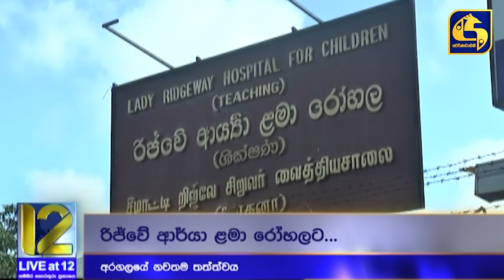අරගල බිමේ සැමරුම අතරේ රෝහල්ගත කළ දරුවා = අරගලයේ වත්මන් තත්ත්වය